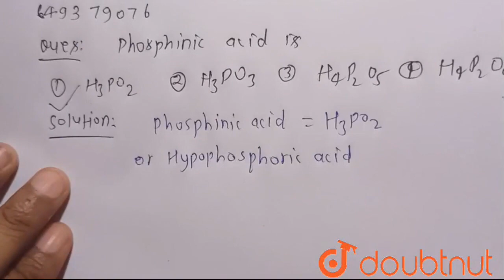Phosphinic acid is | CLASS 12 | CUET MOCK TEST 2022 | CHEMISTRY | Doubtnut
Phosphinic acid is
Class: 12
Subject: CHEMISTRY
Chapter: CUET MOCK TEST 2022
Board:CBSE

👉 Have Any Query? Ask Us.